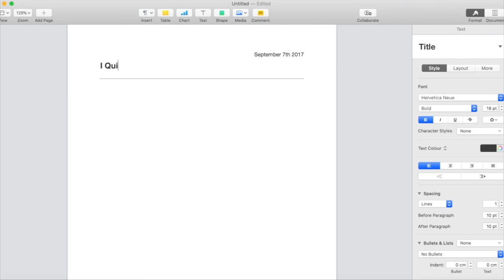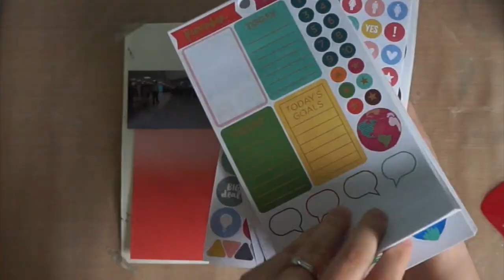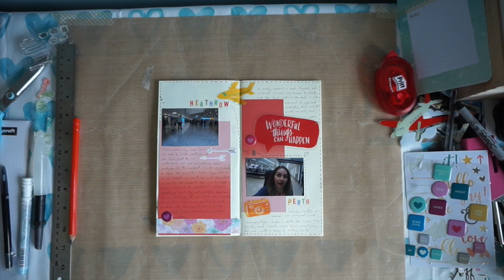Traveling to Australia / Travelers Notebook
Being in lockdown has been difficult for alot of people, I've been very fortunate in being able to work from home. I would be lying if I said the solitary wasn't hard at times, so I decided on my days off to do some serious travel journal catchup and invite you along. I've got stacks of photos, ephemera and half used journals; this should keep me busy for a while.
This series of videos you can journal along and see my process, as well as seeing a little of our travel highlights and adventures.
Plus I'm completely new to uploading so feel free to pass me any tips you've learnt.
●Danny Evo & potatofries - Wilderness [Bass Rebels Release]